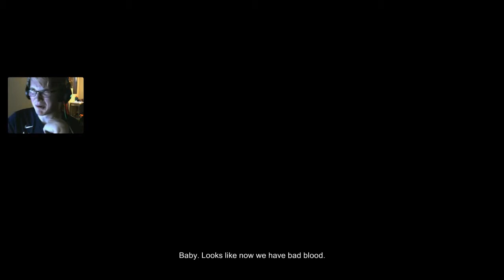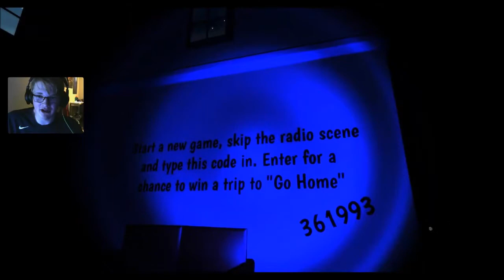Getting Roughed Up By A Potato | Potato Thriller Part 1 [Stream Vod]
We need to stop the infamous Potato Man! Welcome to Potato Thriller (PT), where you must stop the Potato Man who has been deep frying people and roughing them up a bit. Will BOON1E be able to stop the Potato Man before he gets deep fried?